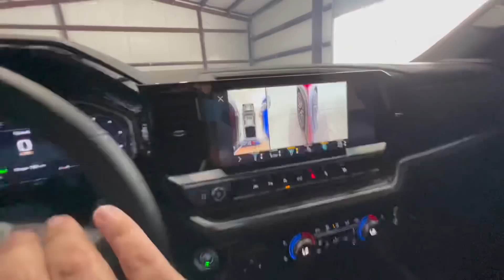2022 SIERRA GETS 5/8 DROP!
ENTER TO WIN A TRIP DOWN HERE FOR YOU AND YOUR TRUCK BELOW!